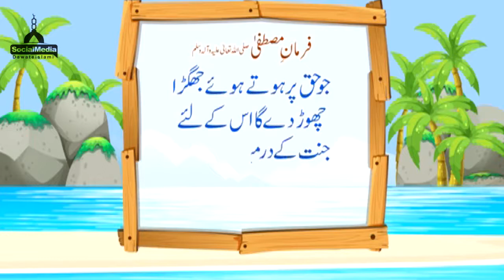choha or mendak islamic cartoon in hindi & urdu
It is new and latest Cartoon in our channel.